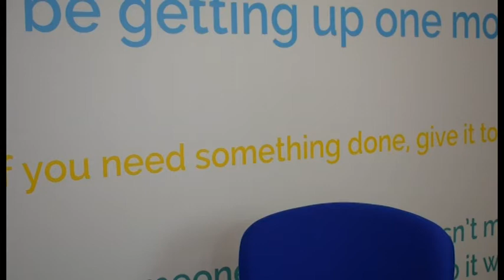Exporta Team Member Spotlight - Neil Smith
This month we spoke to Customer Service Superstar Neil to learn a bit more about him and his role within Exporta!